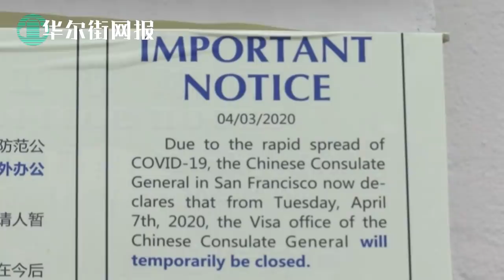北大教授郑也夫笑问习近平：保了江山留给谁？你的子女不爱江山爱美国；对唐娟继续关押不予保释！今日出庭应讯被指存潜逃风险；五眼联盟形成统一战线，新西兰宣布暂停与香港引渡条约【字幕版】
1. 唐娟今日出庭应讯：被指存潜逃风险，继续关押
被控签证欺诈的中国军人唐娟星期一（7月27日）下午以视频形式首次出庭。法庭指定律师内金（Lexi Negin）将为其辩护。在美国各级法院系统，如果刑事被告没有钱请律师，法庭为其指定律师，被告不需付费。加州东区联邦法庭法官巴恩斯（Deborah Barnes）表示，唐娟将被继续关押，因为她存在潜逃的可能，但同时她的律师可提出保释条件。唐娟的初审（preliminary hearing）定于8月10日。
唐娟6月26日被控签证欺诈，她涉嫌隐瞒军人身份以获得J-1访问学者签证，到加州大学戴维斯分校从事放射肿瘤学的研究工作。本周早些时候公开的起诉书说，唐于2019年12月27日入境美国，持J-1访问学生签证。她在2019年10月28日左右申请签证时没有披露与中国军方的联系，在今年6月20日被联邦调查局问话时也矢口否认，但是公开信息以及对她住所的搜查结果显示，她是一名军人，受雇于中国人民解放军空军军医大学。

2. 郑也夫笑问习近平保了江山留给谁：你的子女不爱江山爱美国，哪个红三代还真要祖国？
北京大学教授郑也夫日前撰文『为谁保江山』，专门讨论的是执政者为何不计成本保江山，为谁保江山。作者开篇点明：“中国当下种种具名与莫名的风险，令执政者承受巨大的压力。无法估计量的人力财力应对这些真实与虚幻的不安定因素，即所谓的“维稳”。其支出巨大。”“自由言论，抗议维权，严防死守，消灭殆尽，监视于未然。凡是种，必然何在？保江山。”
郑也夫指出，“简言之，当下中国的保江山是为特权阶层”，但是，要保住江山，就有一个代际传递的问题。可是郑也夫认为，“中国当下的统治集团遇到了一个人类历史上罕见的问题，就是特权阶层中高比例的子孙坐江山的欲望弱化，取而代之是移民海外的愿望。欧诸国之普通人，不作父母之邦的特权者。

3. 五眼联盟形成统一战线，新西兰宣布暂停与香港引渡条约
据路透社刚刚消息，当地时间28日，新西兰副总理兼外交部长温斯顿·彼得斯称，鉴于中方通过香港国安法的决定，新西兰已经暂停了与香港的引渡条约，并做出了一些其他改变。据报道，彼得斯还称，新西兰对待对香港的军用、军民两用商品和技术出口的方式也将与对待对中国（内地）的出口一样。